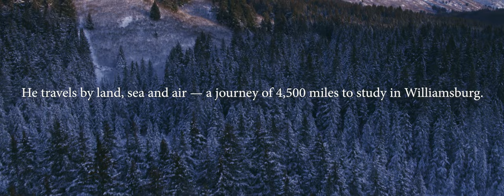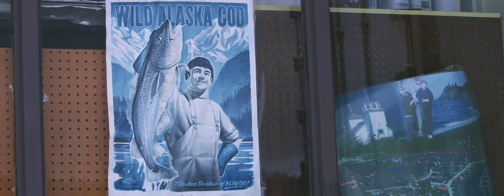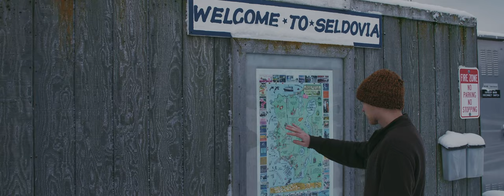Journey of 4,500 miles | Attending William & Mary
Coming to William & Mary from Seldovia, Alaska was no easy feat for Sage Stannish '22. One of three Alaskan students at the university, he travels more than 4,500 miles to study at WilliamAndMary. Learn more about Sage, his unique hometown and the scholarships that are making it possible for him to pursue his dreams.

William & Mary | School Subscription